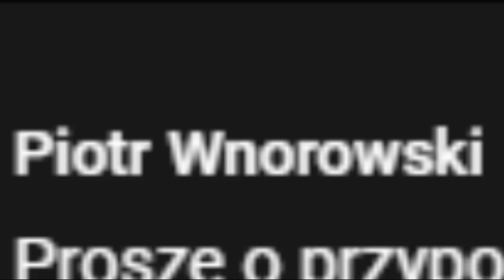ULM PODBIJA W 71 LAT WŁOCHY I NIEMCY POŁUDNIOWE | EU4 SWABIA GUIDE PL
OPIS
AVE.  Witam was w eu4 ulm guide w którym postaram się podbić jak najwięcej eu4 germany guide pl przy jednoczesnym stworzeniu eu4 swabia pl. Ogólnie eu4 swabia guide pl ma bardzo mocne idee zmniejszające Agresyną ekspansje i jest jednym z eu4 formable countries.